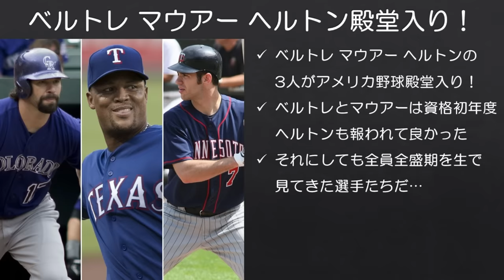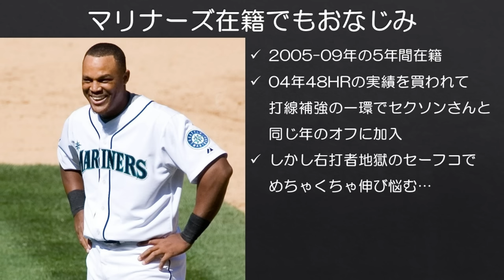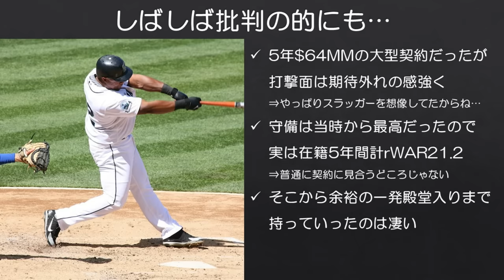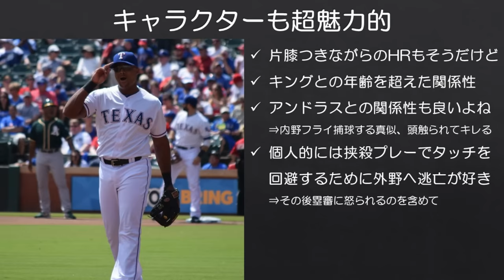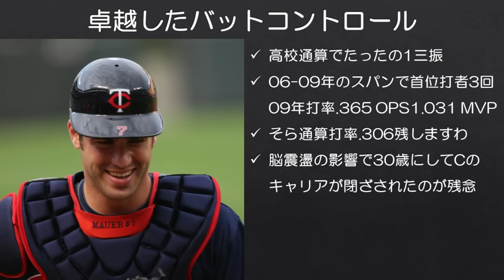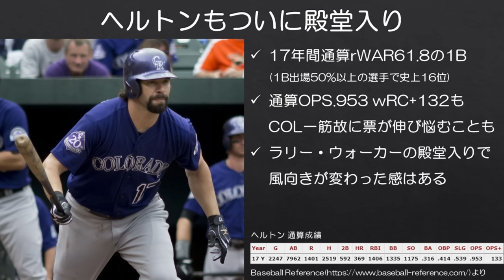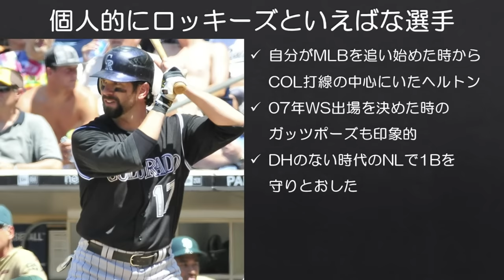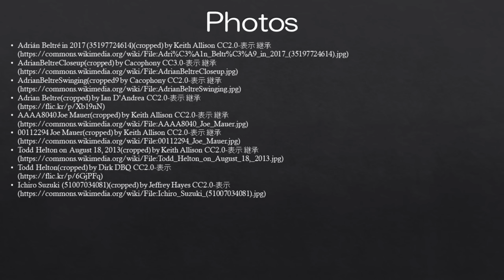【MLB】マリナーズでもおなじみベルトレさんが殿堂入り！マウアー、ヘルトンも殿堂入り！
色んな意味でネタ要素満載時代のマリナーズを支えたベルトレさんがもう殿堂入りかあ。

'1936: The First Class' -- National Baseball Hall of Fame Cooperstown (NY) 2016 by Ron Cogswell CC2.0-表示